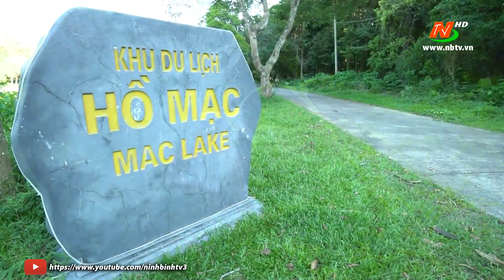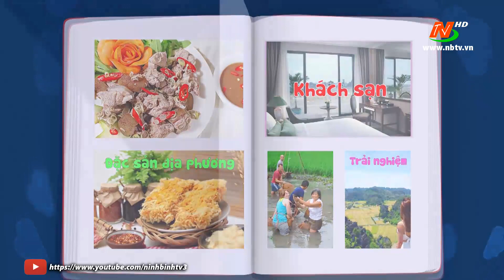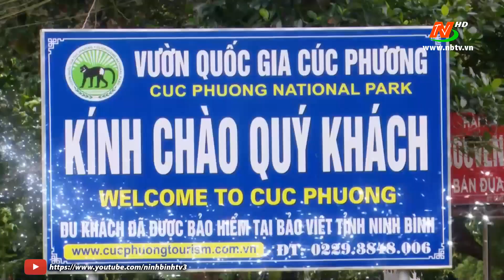Đất và người Hoa Lư: Rừng Cúc Phương - Vẻ đẹp hoang sơ